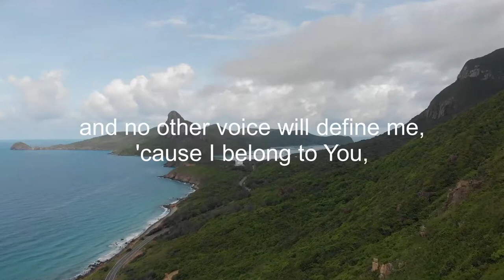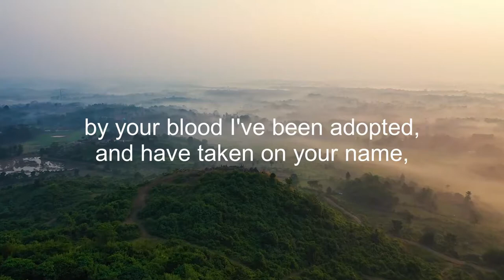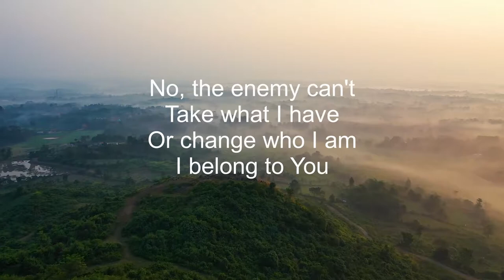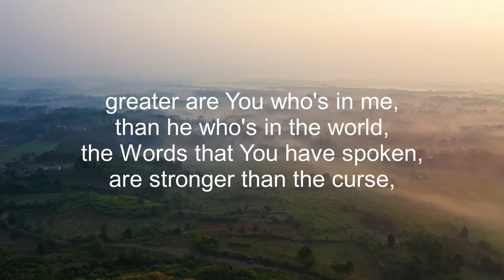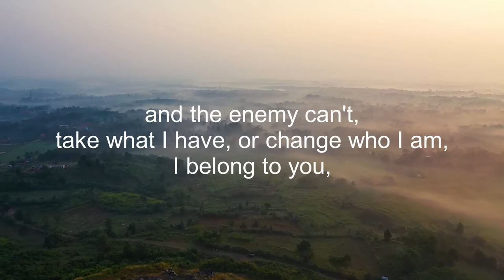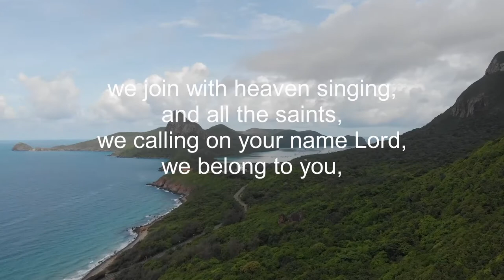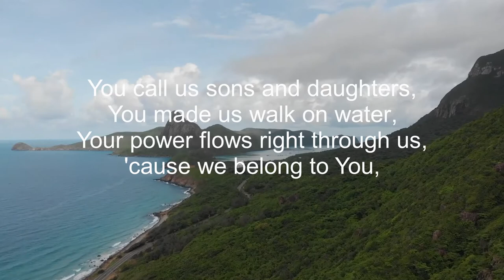HERE WE LIONS - BELONG TO YOU (Enemy Can't) (feat. James Galbraith)// WORSHIP SONG// ((with lyrics))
Belong to You (Enemy Can't) (feat. James Galbraith)
Here Be Lions
You called me out of darkness
And You silence every lie
And no other voice will define me
'Cause I belong to You, I belong to You
By Your blood I've been adopted
And I've taken on Your name
And I need to be reminded
That I belong to You, I belong to You
And the enemy can't
Take what I have
Or change who I am
I belong to You
No, the enemy can't
Yes, I belong to You
And by Your blood I've been adopted
I have taken on Your name
That I belong to You, yes, I belong to You
'Cause I belong to You
Greater are You who's in me
Than he who's in the world
The words that You have spoken
Are stronger than the curse
Oh right here tonight, Lord
We gather here, as sons and daughters
We are Your sons and daughters
Join with heaven singing
And all the saints
Calling on Your name, Lord
We belong to You
And join with heaven singing
With all the saints
Sing Hallelujah
Calling on Your name
You called us sons and daughters
You made us walk on waters
Your power flows right through us
'Cause we belong to You
And made us walk on waters